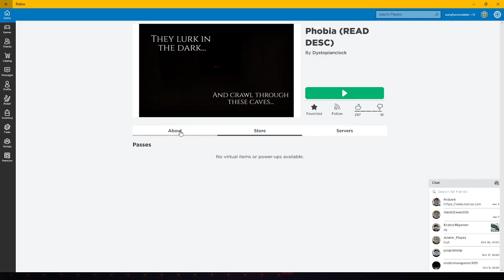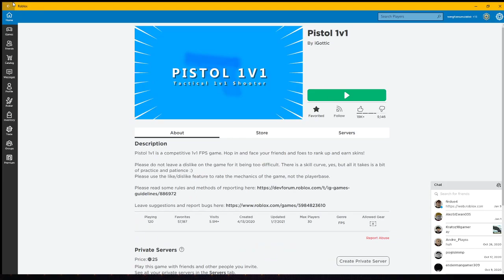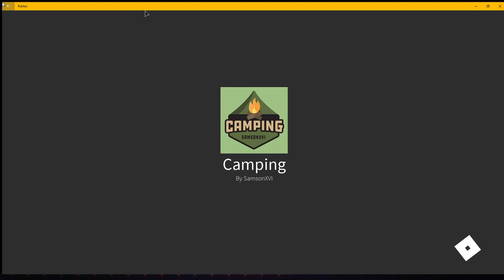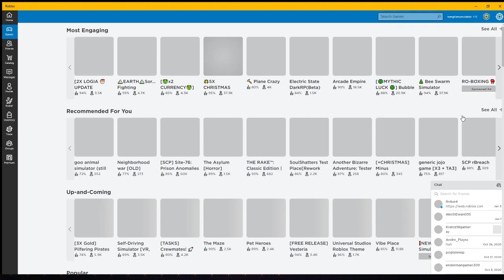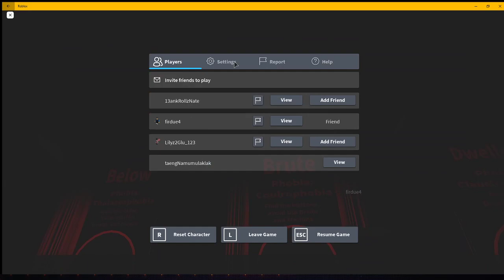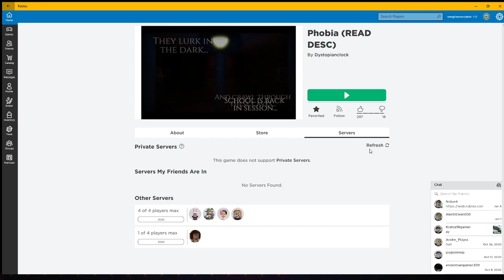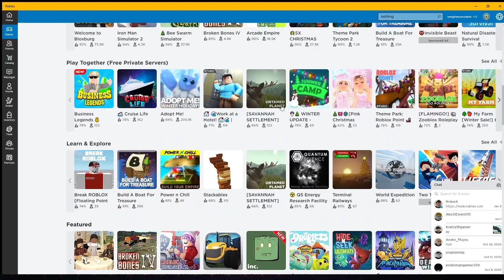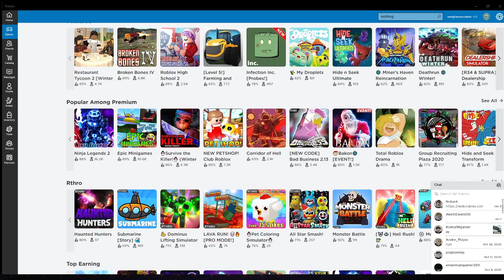HORROR GAMES WITH WYNLEE #2 chaptertwo